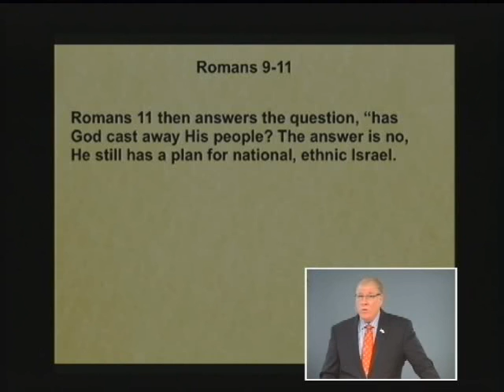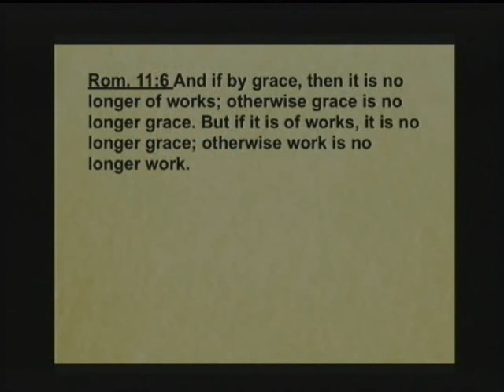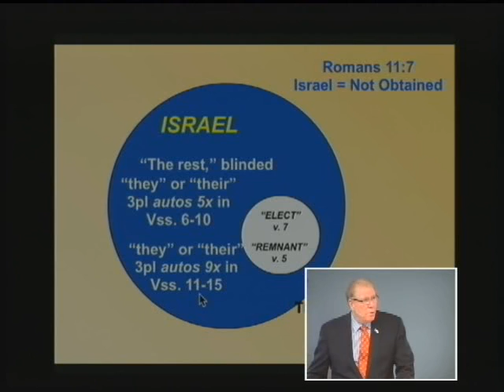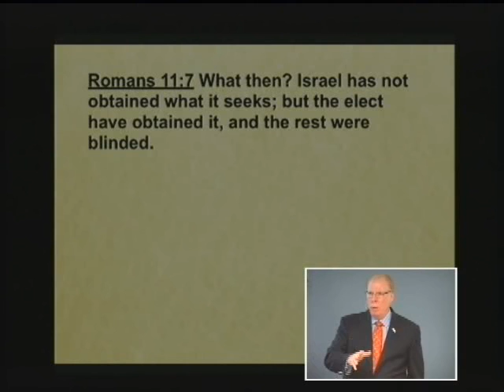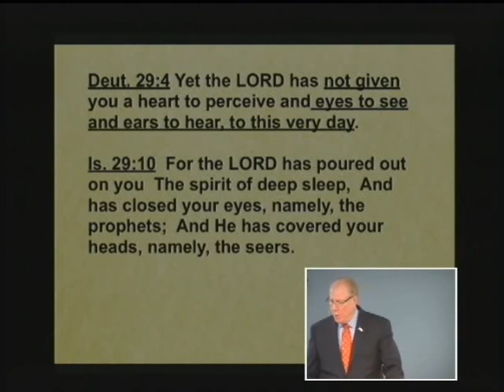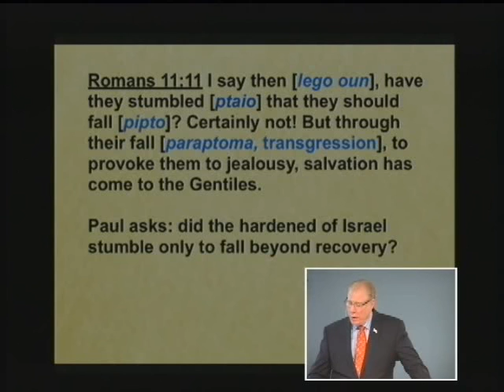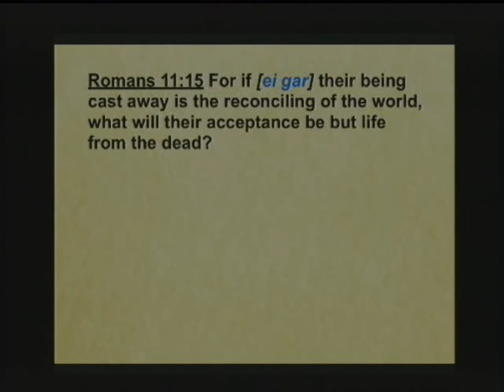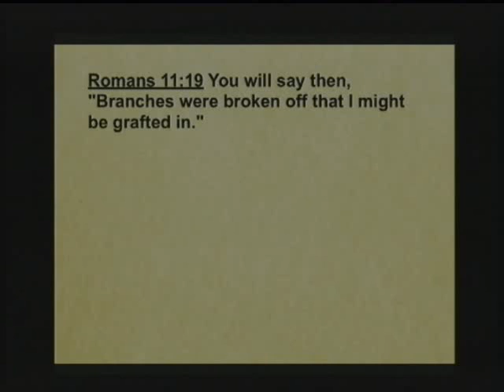Romans 123b - The Lump of Dough and the Olive Tree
The Lump of Dough and the Olive Tree. Romans 11:7-23. November 14, 2013

Here's a riddle for you: What do an olive tree and a lump of dough have in common? Listen to this lesson to learn how the Apostle Paul uses these two illustrations to show how God's sovereignty selects groups for certain purposes. Learn about the cause of the blindness of the Jewish nation and how this opened the door for Gentiles to become a temporary channel of blessing to the world. Be warned that this should not lead to pride on their part.